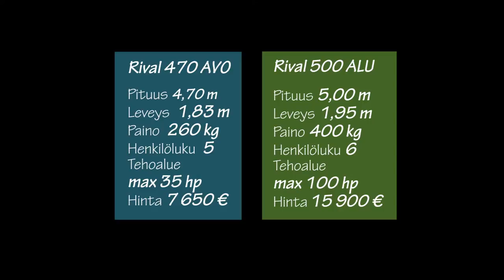Rival 470 AVO ja Rival 500 ALU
Rival-tuotemerkin alla on myyty entuudestaan lujitemuoviveneitä ja kovapohjaisia kumiveneitä. Nyt sortimentti täydentyy alumiiniveneillä. Venemestari ajoi Rival 500 ALUn ja numerossa 6/2015 voit lukea minkä vaikutuksen vene teki.